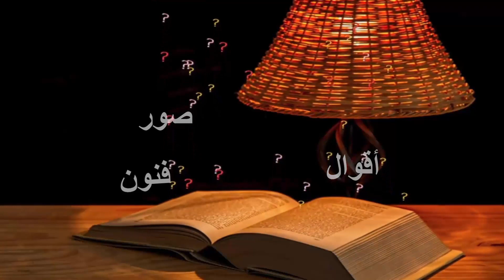خنشلة لؤلؤة الأوراس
أهلا بكم أعزائي في ربوع الجزائر، اليوم ستكون جولتنا إلي ربوع ولاية خنشلة لؤلؤة الأوراس، أتمنى أن تنال إعجابكم.
سعدني  مروركم، وتعليقاتكم الجميلة التي تزهر في مساحتي فلا وياسمينا وبصماتكم  الرائعة تنعش المحبة بيننا.
أتمنى فضلا منكم  الإشتراك وتفعيل الجرس ليصلكم كل جديدي، لكم تقديري ومحبتي
التواصل معي عبر:
حسابي على الإنستغرام: najetmezhoud
حسابي على الفايسبوك: /najetmezhoud